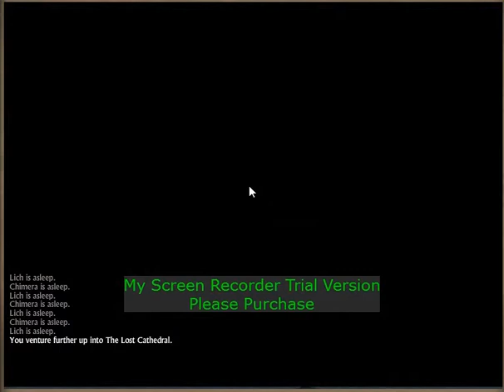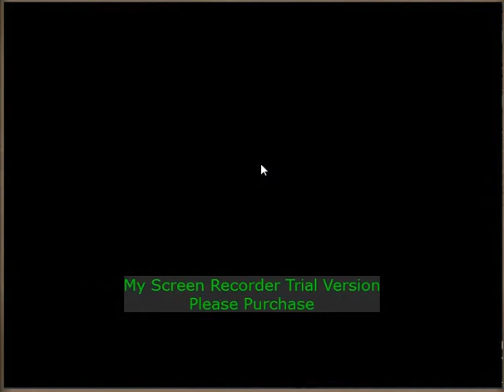Swords And Sandals 5 (Harpy Wards)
Breaking These Wards Won't Be Easy, But I'll Manage, For Magius Is Unstoppable! :D